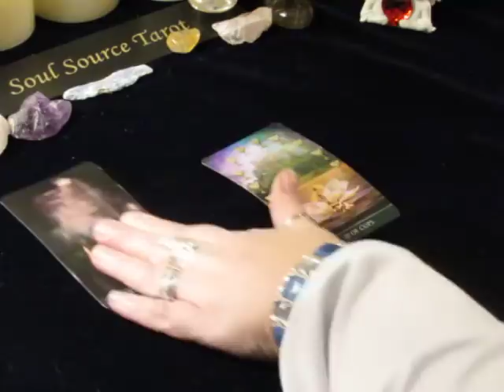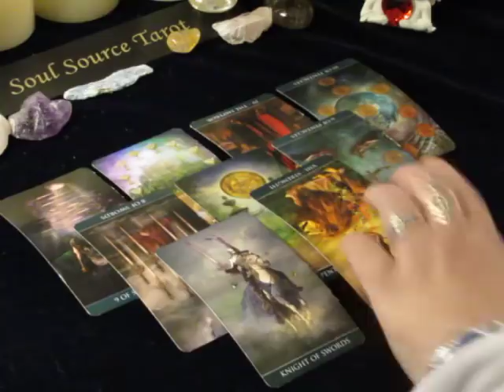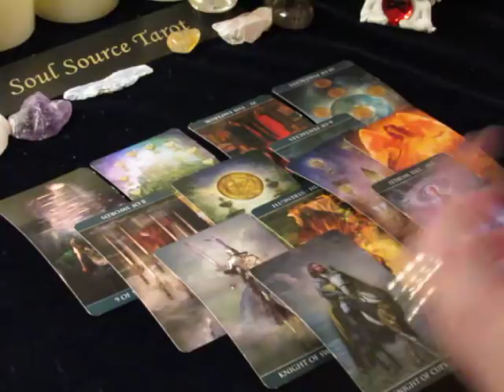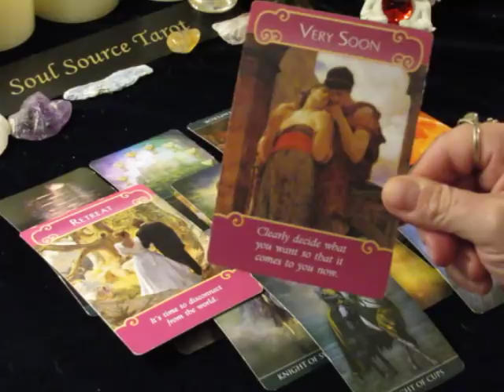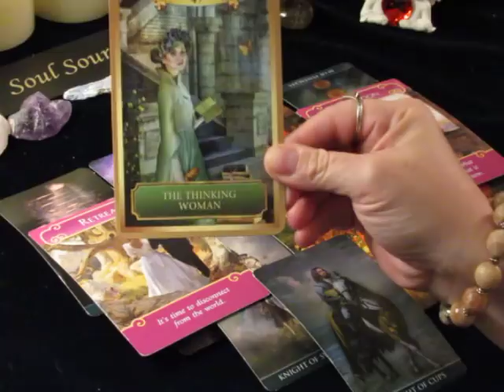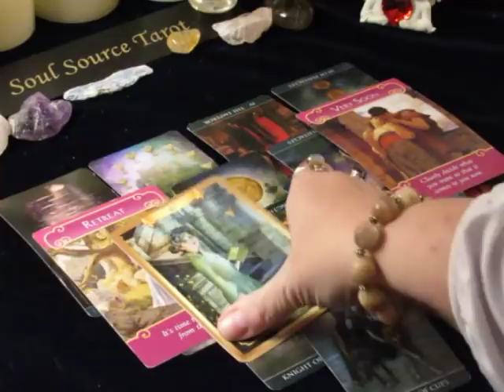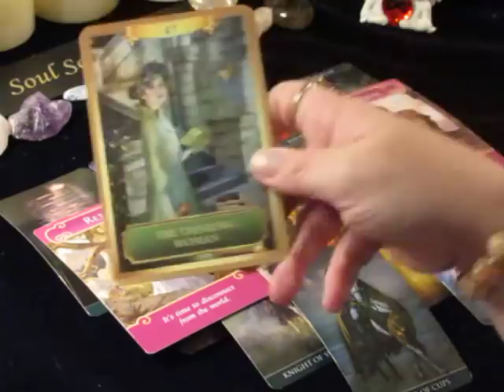~Sagittarius~LOVE~6 months?~January 8th to 14th, 2018 Weekly Tarot Reading